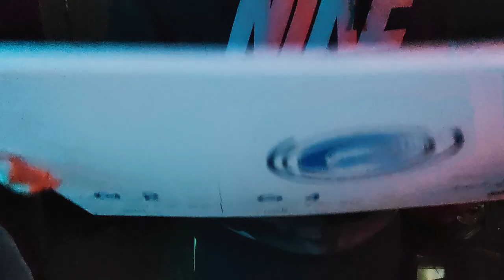DISEGNO 3D di GODZILLA VS KONG - ART-CYO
Chi vincerà Godzilla o Kong?

🎵CANZONI:
_ Eminem - GODZILLA (Magic Waves Remix)
_ Eminem Godzilla ft Juice WRLD punk rock REMIX Prod. Whitein
_ Eminem-Godzilla Ft.Juice Wrld (Lane Nation Remix)
_ Godzilla Vs Kong - Music REMIX 'Instrumental' CracKiz remix